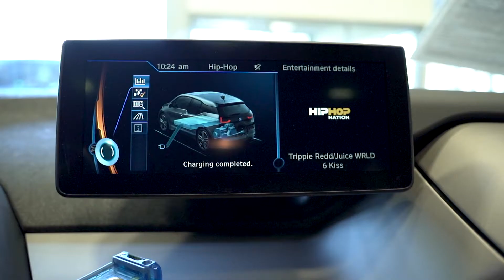U2028 Certified Pre-Owned 2017 BMW i3 with Range Extender LOW MILES Walk Around | Circle BMW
The BMW i3 is quick and quiet operation, fun to thread around town, looks unique inside and out. At Circle BMW we always have a large selection of new and used BMW models for sale. As your BMW dealer in Eatontown NJ, we serve customers from Asbury Park, Rumson, Holmdel, Belmar, Red Bank, Seaside Heights and all over the Jersey Shore. We guarantee that you will always get the best price on any new or pre-owned BMW for sale in our inventory. Whether you're looking for a Used 2015 BMW X5, a New 2020 BMW 3 Series or a Used 2017 BMW 440, stop in to Circle BMW today for the best price on any BMW for sale in our inventory. Whether you decide to lease or finance your BMW, we provide many options at Circle BMW. We are located right off the Garden State Parkway: Exit 105. Circle BMW is only 50 miles from New York City. Circle BMW is your “BMW store near me.”